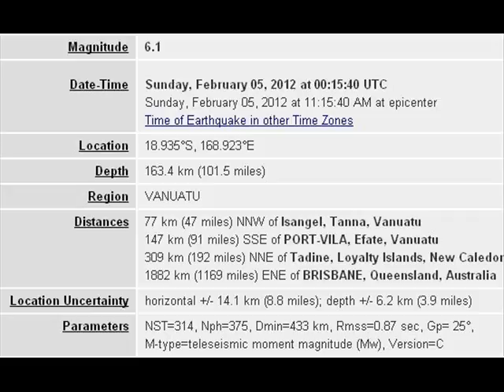FEB 5 2012 6.1 EARTHQUAKE VANUATU